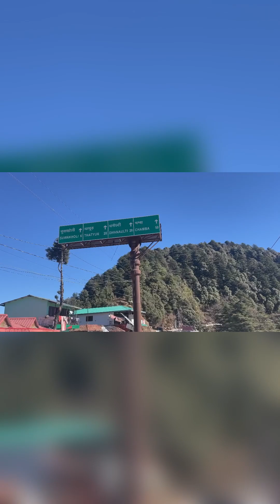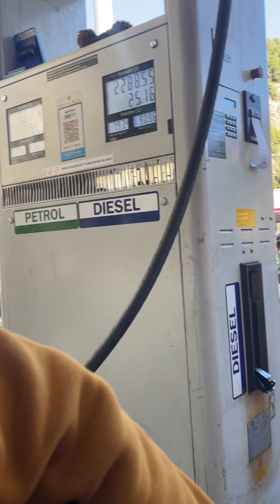Going to dhanaulti 😍🥰